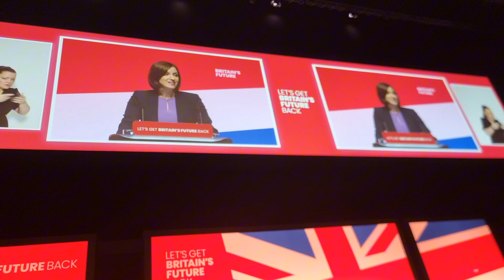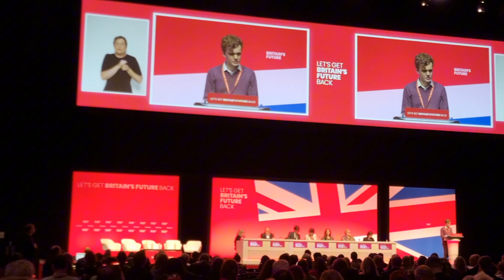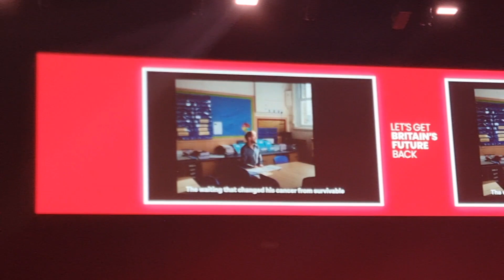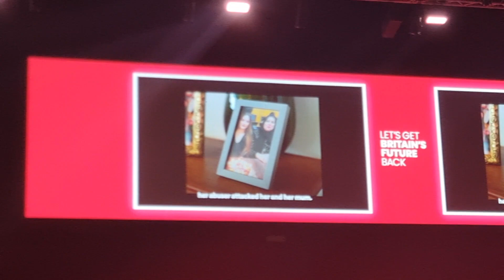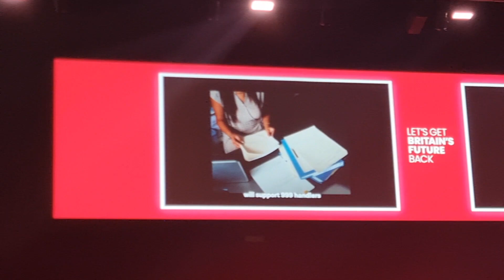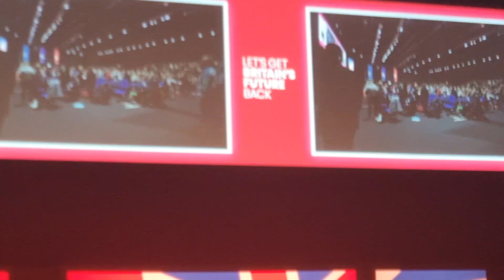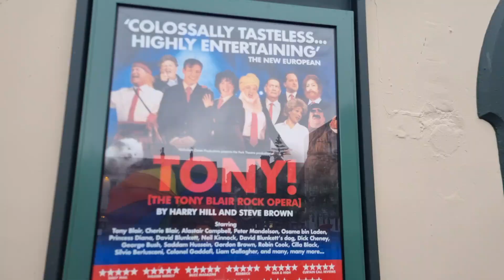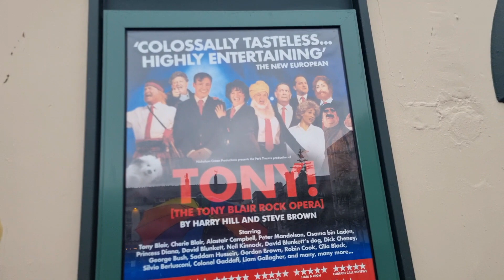Labour Party Conference 2023 - day 5